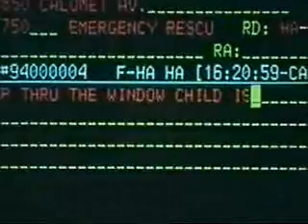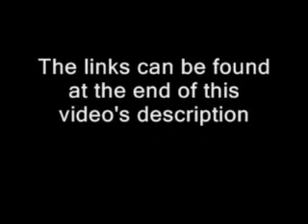Rescue 911 Episode 610 Pickup Truck Heroes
A little girl is pinned under a pickup truck after a woman accidentally crashes into a convenience store. This segment was taken from Episode 610 which aired November 22, 1994 on CBS. This particular version of the segment was recorded after the Family Channel starting cutting episodes to make room for commercials, so it may have small parts missing.

Vote for Rescue 911 to be released on DVD at  and to be put back on television at